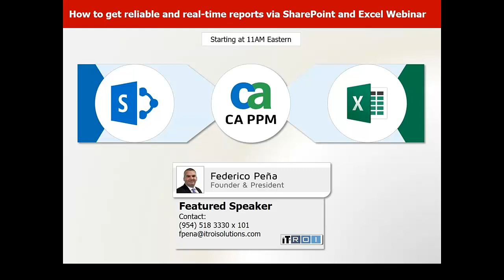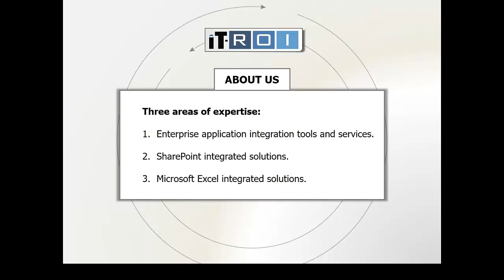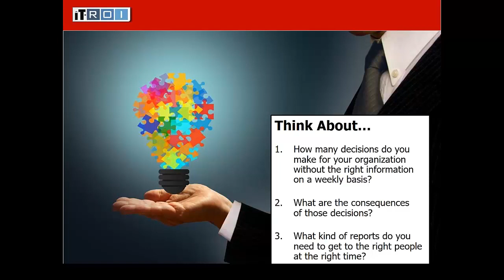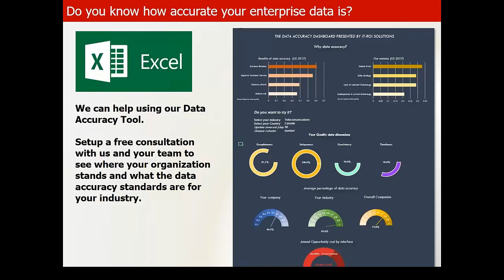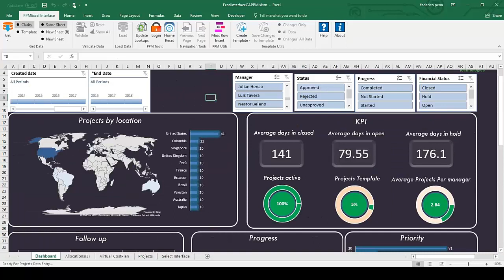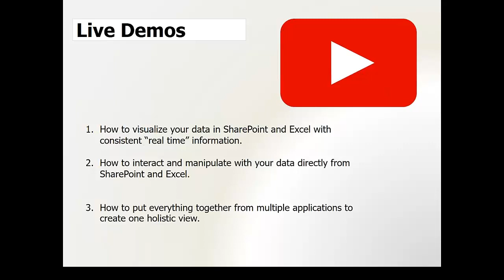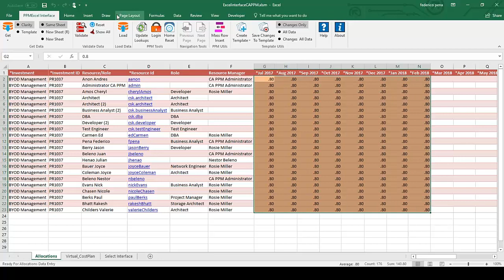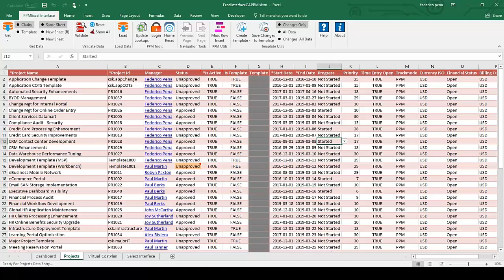CA PPM Reporting via Microsoft SharePoint and Excel Webinar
How to get reliable and real-time CA PPM Reports via SharePoint and Excel Webinar. It's critical that every business gets the right information to the right people at the right time to help them make better decisions. But inflexible reporting capabilities makes this challenge difficult.

Webinar Topics:
- How to visualize all your CA PPM data in SharePoint and Excel with consistent “real time” information.

- How to interact and manipulate your CA PPM data directly from SharePoint and Excel.

- How to visualize and edit your other enterprise data in SharePoint.

- How to put everything together from multiple applications to create one holistic view of what's important to you.